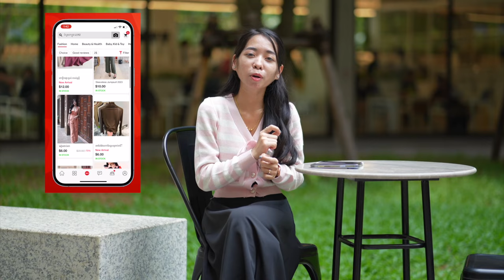ទំនប់តាសាលស្អាតជាងអ្វីដែលអ្នកធ្លាប់គិត Tom Nob Tasal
ដំណើរកម្សាន្តនេះនាំមកដោយកម្មវិធី L192
ដើម្បីបាន $2 ទិញទំនិញក្នុង App L192
សម្រាប់ការគាំទ្រតាម
Youtube ៖ Fantasy Trip
រក្សាសិទ្ឋគ្រប់យ៉ាងដោយ Fantasy Trip
🛑ហាមយកផុសបន្តដោយគ្មានការអនុញ្ញាតប្រយ័ត្នReport Copyright
ទំនាក់ទំនងផ្សាយពាណិជ្ជកម្ម និង Product Review
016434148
សម្រាប់ការគ្រាំទ្រធ្វើvideoបន្ត ABA ឧបត្ថម្ភ
Sary Porsing
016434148